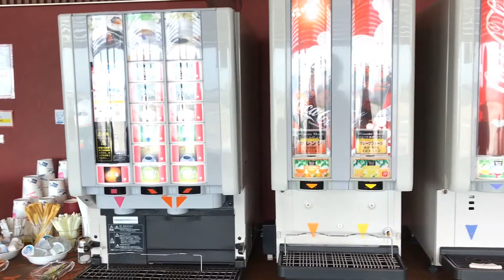KIX Rokko Lounge 六甲ラウンジ Kansai airport 関西空港 第1ターミナル after security